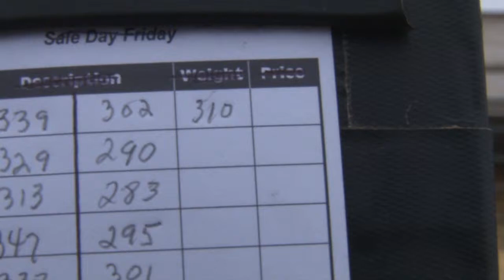Schiefelbein Angus Farms Lot 310